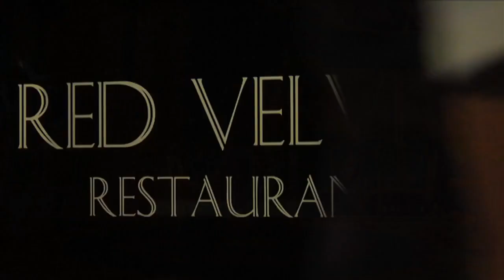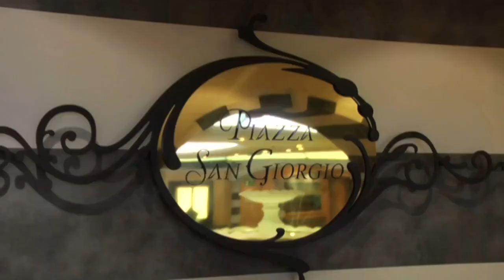MSC Fantasia - din portofoliul Fabrica de Vacante